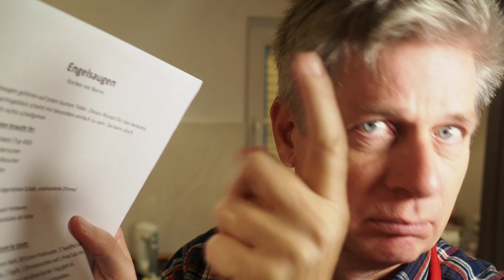Engelsaugen der Weihnachtskeks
Engelsaugen gehören auf jeden bunten Teller. Dieses Rezept für das beliebte Weihnachtsgebäck ist besonders einfach und lecker. Und schon bald leuchten die Engelsaugen auf dem bunten Teller.

Diese Zutaten braucht ihr für die Engelsaugen :
240 Gramm Mehl
80 Gramm Puderzucker
1 Päckchen Vanillezucker
150 Gramm Butter
2 Eigelb
1 Zitrone (nur die abgeriebene Schale, unbehandelte Zitrone)
1 Prise Salz
Konfitüre (zum Beispiel Himbeere)
Puderzucker zum Bestäuben der Kekse

Die Zubereitung der Engelsaugen in der Schritt für Schritt Anleitung:
Schritt 1: 240 Gramm Mehl, 80 Gramm Puderzucker, 1 Päckchen Vanillezucker, 150 Gramm Butter, 2 Eigelb, 1 Zitroneneschale und 1 Prise Salz mit dem Handrührgerät verrühren.
Schritt 2: Den Teig für anderthalb Stunden kaltstellen.
Schritt 3: Das Backblech mit Backpapier auslegen.
Schritt 4: Den Backofen auf 200 Grad (Ober- und Unterhitze) vorheizen.
Schritt 5: Den Teig für die Engelsaugen zu Kügelchen formen, aufs Backblech legen.
Schritt 6: Mit dem Stiel eines Kochlöffels kleine Löcher in die Kekse Bohren (nur Mulden für die Konfitüre, nicht komplett durchbohren!)
Schritt 7: In jede Mulde mit einem Löffelchen (oder Spritzbeutel) etwas Konfitüre geben (nicht Marmelade, da verstopfen die großen Stücke womöglich die Spritztülle usw ...).
Schritt 8: Die Kekse etwa 15 Minuten backen (kann auch kürzer, sollen nicht dunkelbraun werden, auch nicht von unten!).
Schritt 9: Die Engelsaugen mit Puderzucker bestäuben.

Hinweis: Nach weiteren Versuchen hat sich bei mir eine Backofentemperatur von 180 Grad Oberhitze bewährt. Das Backblech auf die zweite Schiene von oben, damit die Engelsaugen nicht von unten anbrennen. Backzeit je nach Keksgröße, knapp zehn Minuten.